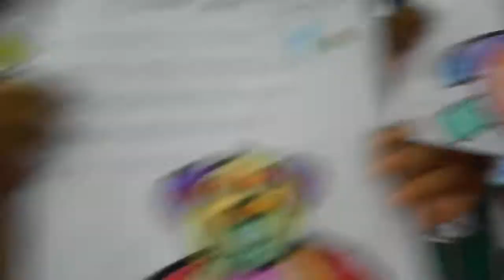Teddy Bear in Thailand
Volunteering at Wat Kui Buri School, in Kui Buri, Thailand. Class of 4-6 year olds reviewing a lesson and song we learned the previous day called "Teddy Bear, Teddy Bear".